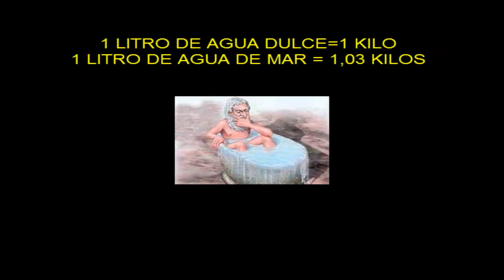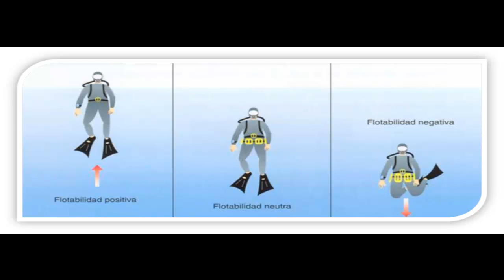ARQUIMIDES by pela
ARQUIMIDES by pela buceo dive